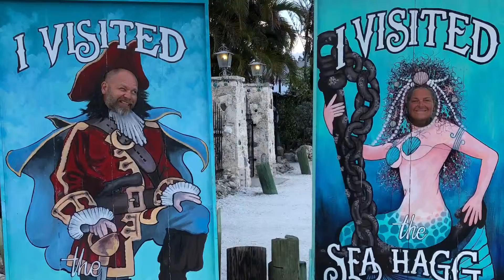🍦Ice Cream and Crab Races🦀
We decided to go for ice cream at Tyler's and then went to Swordfish grill to watch the Crab races.